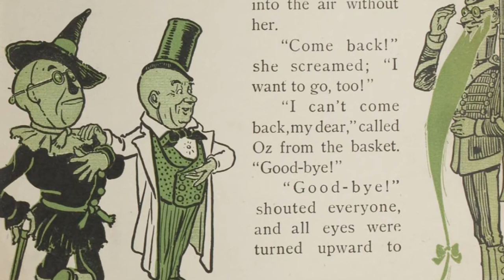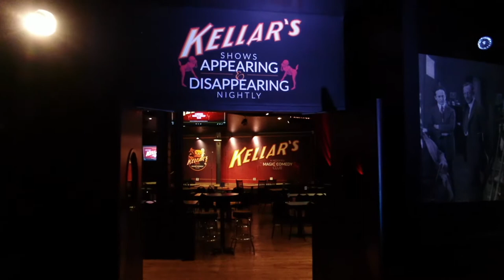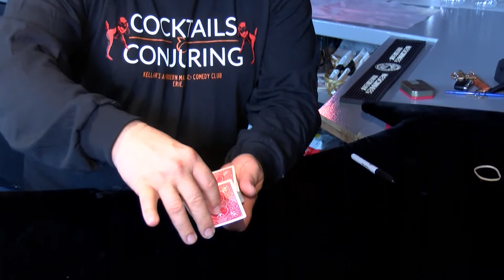YourErie Roots: Harry Kellar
Spencer Lee reports.